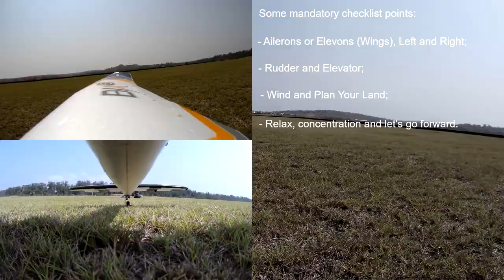Bix3 RC Plane - Training, learning how to flight - Great Beginner RC Plane P1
RCPlaneBix3J2RC - I'm learning to fly with Bix3 RC Trainer from Hobbyking for Beginners... Manual Flight using RC. The flight was in conditions of some wind but cloudy sky! Flight filmed in Mangais, near of Kwanza River, Angola! Let's go forward! Regards

Bix3 Rc Plane - Training, learning how to flight - Great Beginner RC Plane P1, Angola

HobbyKing Bix3 is the ultimate training airplane and FPV platform. The Bix3 is the biggest, most versatile, and complete version of its family lineage.

HobbyKing Bix3 come with removable landing gear, plywood FPV tray, plastic belly skid, and optional flaps, you can customize your Bix3 exactly how you want it.

Looking for the perfect trainer? The HobbyKing Bix3 is it.

The HobbyKing Bix3 has all the right ingredients; made from super tough EPO foam, everything is pre-installed so minimal assembly time is required.

The snap together two-piece wing makes the HobbyKing Bix3 a practical model that is easy to transport to your favorite flying field and can be ready to fly in just minutes.

The HobbyKing Bix3 include the large battery area that can accept a wide variety of battery sizes or house FPV equipment, plus the Bix3 also comes with optional flaps.

The larger wing, flaps & much larger canopy area mean that the HobbyKing Bix3 is a much more versatile airplane in terms of FPV use and for pilots who are simply flying for fun.

However you decide to fly the HobbyKing Bix3, you can be assured that it is just as fun and easy to fly as ever!

JAC 8/07/2018

Video Edition with:

- Garmin VIRB Edit

- Polaroid Cube
- Turnigy Eclipse 2K Full HD FPV Action Camera W/WIFI